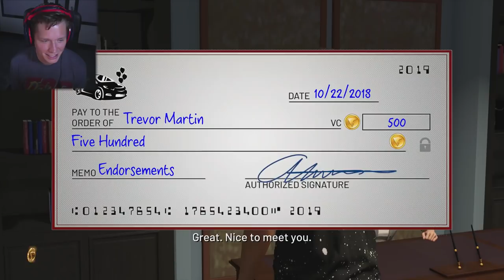NBA 2K19 My Player Career - Part 11 - MY FIRST TATTOO!